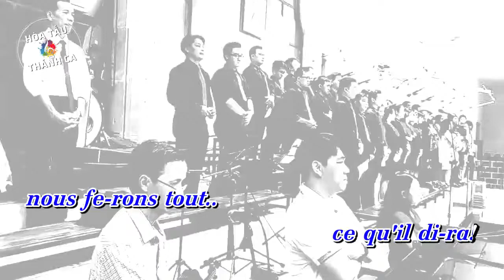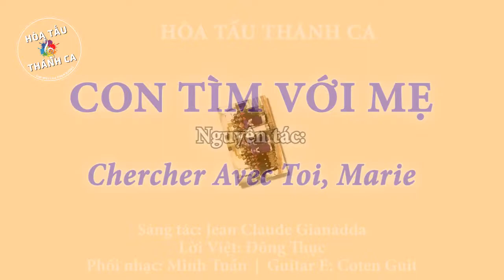CHERCHER AVEC TOI MARIE | CON TÌM VỚI MẸ | Hòa tấu Guitar.E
Hòa tấu: CON TÌM VỚI MẸ | CHERCHER AVEC TOI, MARIE | Guitar.E

- Sáng tác: Jean Claude Gianadda
- Lời Việt: Đông Thục
- Phối nhạc: Minh Tuấn
- Guitar.E: Coten Guit
Vui lên, này khắp muôn dân ngàn nơi.
Ngợi khen Chúa tôi cùng Ma-ri-a.
Hôm nay trần thế hoan hỉ mừng vui,
hồng ân Chúa Con ngự xuống trên Mẹ.

1. Hãy hát cùng với Mẹ cất lời ca,
lời thưa Xin Vâng, ôi Mẹ đồng trinh.
Dẫn lối từng bước chờ đón phục sinh,
con quyết vâng nghe lời Người trao ban.

2. Đã có giây phút chất ngất đau đớn,
Gethsêmani ôi Mẹ đồng trinh.
Hãy giúp niềm tin đoàn con từ nay,
theo bước chân Mẹ, trọn đời Xin Vâng.
Chercher avec toi dans nos vies
Les pas de Dieu, Vierge Marie
Par toi, accueillir aujourd’hui
Le don de Dieu, Vierge Marie.

1.- Puisque tu chantes avec nous
Magnificat, Vierge Marie
Permets la Pâque sur nos pas
Nous ferons tout ce qu’il dira.

2.- Puisque tu souffres avec nous
Gethsémani, Vierge Marie
Soutiens nos croix de l’aujourd’hui
Entre tes mains voici ma vie.